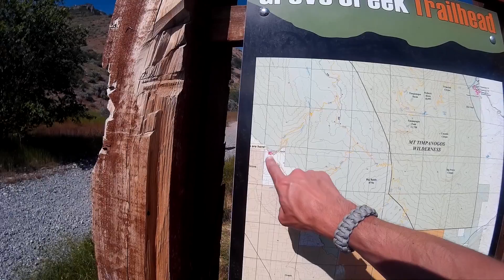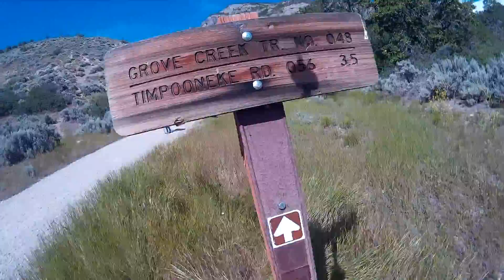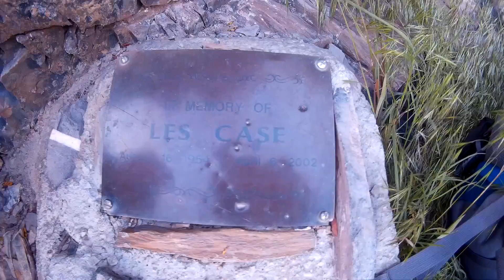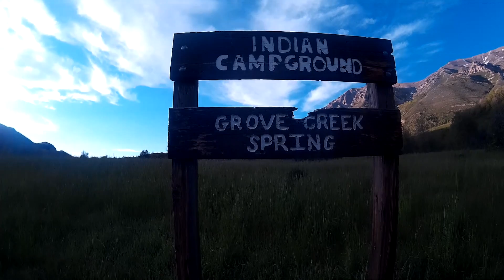BACKPACKING: Grove Creek - Battle Creek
It was my oldest's turn for a daddy-daughter backpacking trip.  We went up Grove Creek and down Battle Creek for about a 10 mile loop that featured several waterfalls, a spring, big green meadows, and lots of interesting insects and flowers.